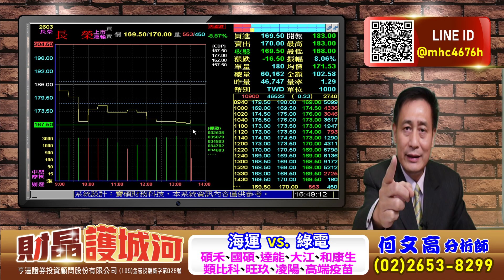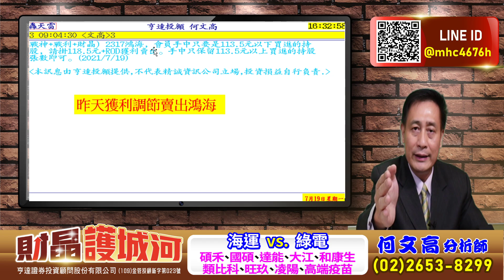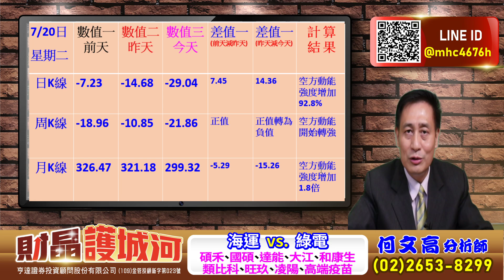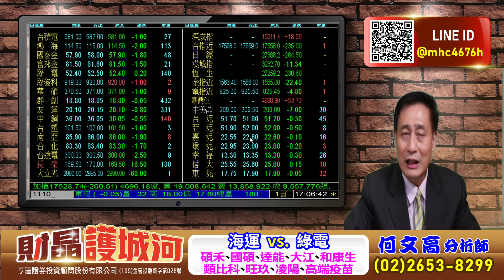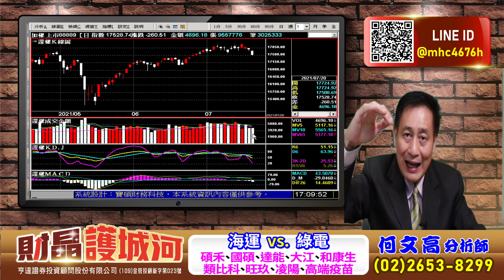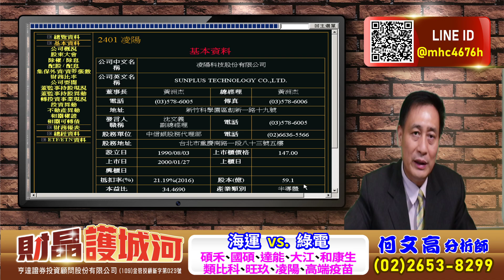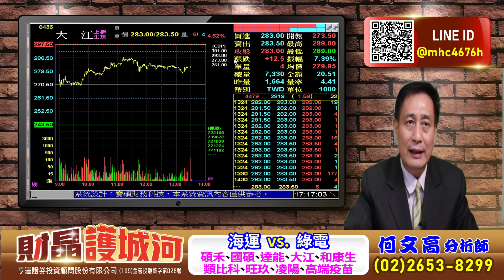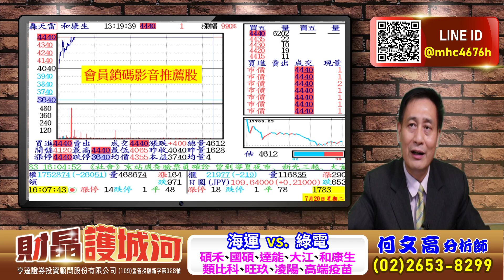20210720 財晶護城河 何文高分析師 海運vs 綠電，碩禾、國碩、達能、大江、和康生、類比科、旺玖、凌陽、高端疫苗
台積電(2330)
鴻海(2317)
長榮(2603)
陽明(2609)
旺玖(6233)
類比科(3438)
達能(3686)
碩禾(3691)
國碩(2406)